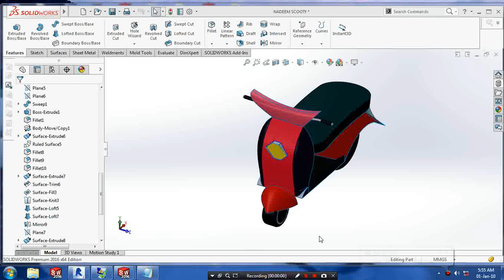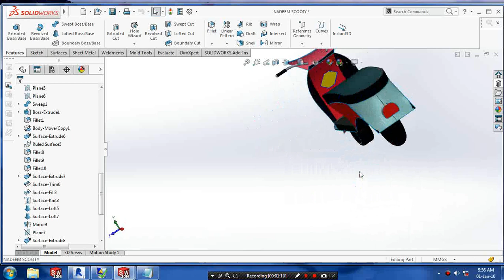SCOOTY SURFACE DESIGN IN SOLIDWORKS 2016